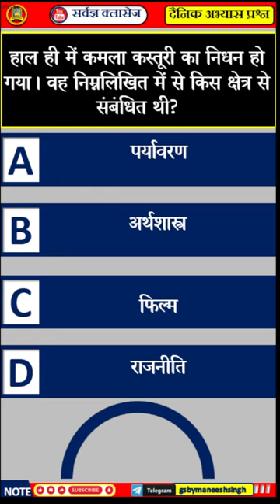Daily Practice MCQ - Q.31